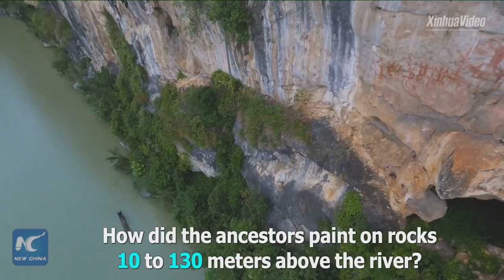Huashan Fist: a martial art originated from ancient Chinese rock paintings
A martial art originated from ancient Chinese rock paintings! Watch how people in South China's Guangxi practice Huashan Fist.